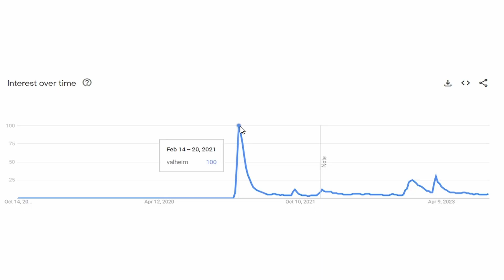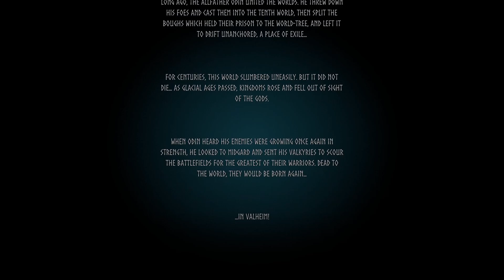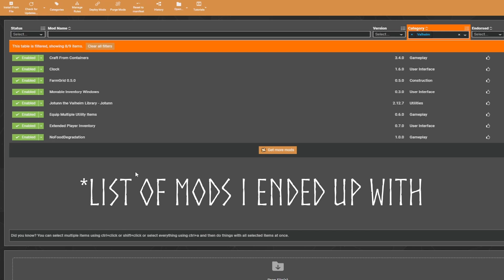Quest for Best Survival Sandbox: A Valheim Review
Valheim is a survival sandbox game that enjoyed a meteoric rise to success. Almost 3 years later, after monetary success on Steam and continued development, Valheim is yet to leave early access. Still, Valheim is widely considered to be one of the better survival sandbox games out there, but can it compete for the title of the best survival sandbox of all time? Stick around to find out!

00:00 – Intro
01:40 – Meadows
06:15 – Black Forest
12:25 – Swamp
17:35 – Mountains
22:10 – Plains
25:45 – Mistlands
31:45 – Final Opinion